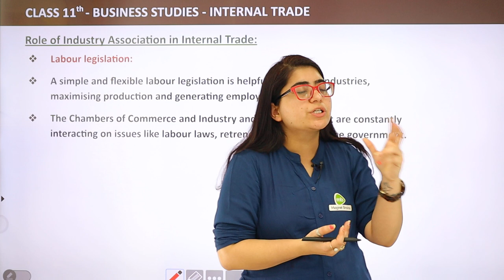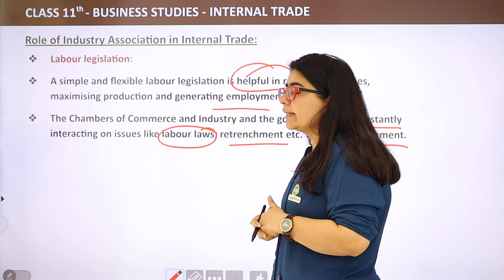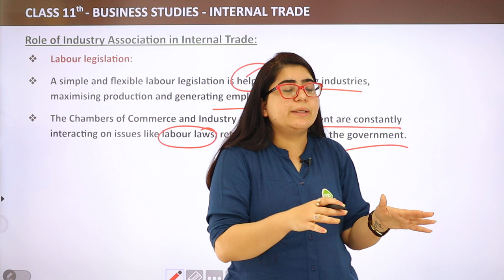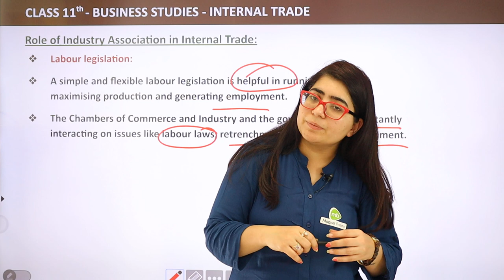Role of Industry Association (Part 8) - Internal Trade | Class 11 Business Studies Chapter 10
✔️ Class: 11th
✔️ Subject: Business Studies
✔️ Chapter: Internal Trade (Chapter 10)
✔️ Topic Name: Role of Industry Association (Part 8)
✔️ Topics to be Covered (By Payal Mam): Role of Industry Association topic from the chapter Internal Trade have been discussed in this video.
00:00 Internal Trade Introduction: Role of Industry Association (Part 8)
00:25 Role of Industry Association